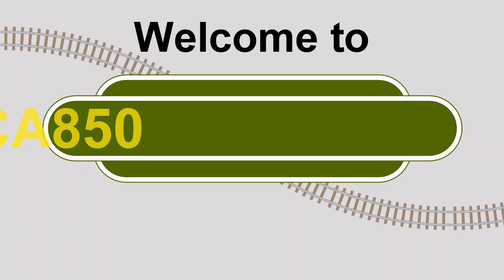Heljan Class 33 with Custom Hornby BR Blue/Grey Push Pull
A short running session with my Heljan Class 33 in NSE livery DCC sound. Sound file from Road and Rails. The loco is pushing a custom hornby pull/push set in BR Blue and Grey.